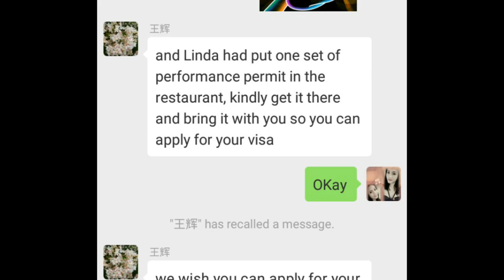LAST PERFORMANCE AT WORK || MORE PRECIOUS MOMENTS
A pleasure day everyone!  In this upload I would like to share some of  those moments on my last night at work. Anyway  I'll be back one day as long as everything will be all okay.